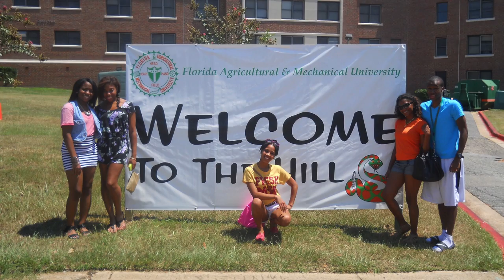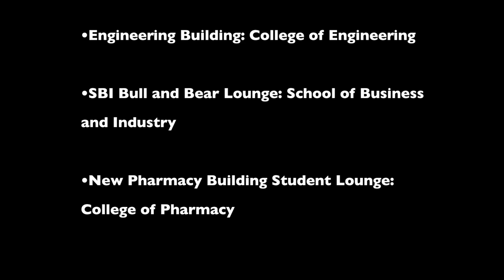Melanie Mitchell for Miss Junior Attendant - Movie Trailer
Vote Melanie Mitchell for Miss Junior Attendant!!